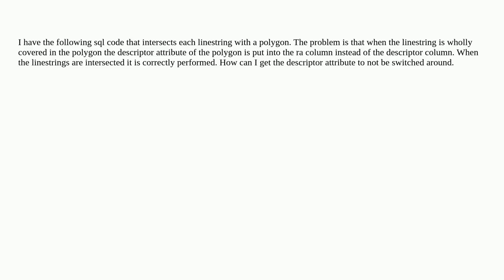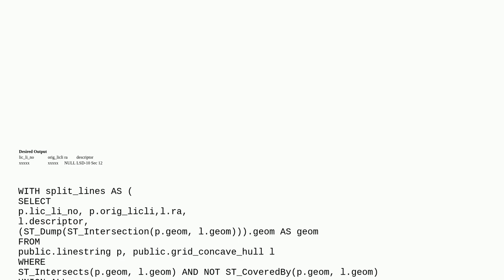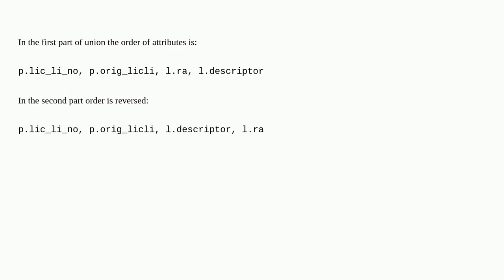Intersection of Linestring with Polygon causes column mismatch in PostGIS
A special thanks goes out to the community

  st-intersects postgis